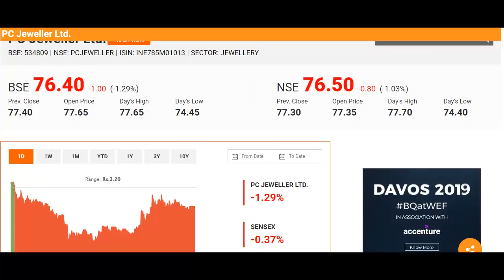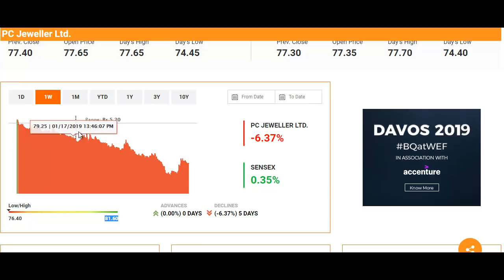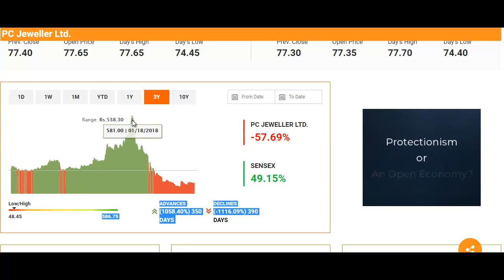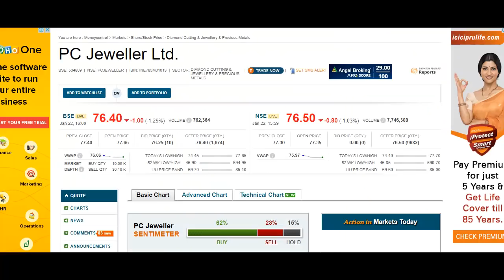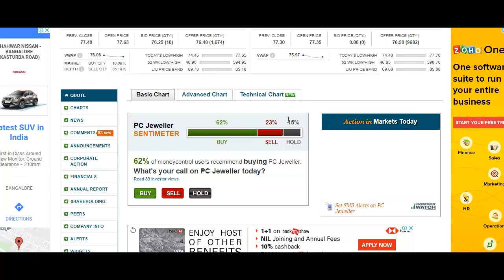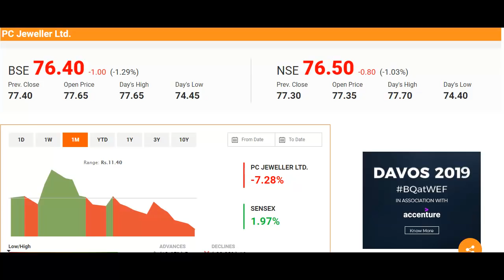PC Jewellers, तेरा खून कब खोलेगा, जानिए क्या करे?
What to do with PC Jewellers Stock?
Should I Invest in PC Jewellers Stock?
PC Jewellers Stock Buying Tips